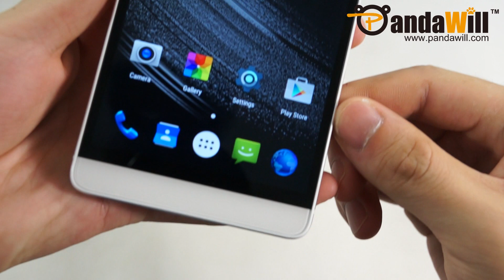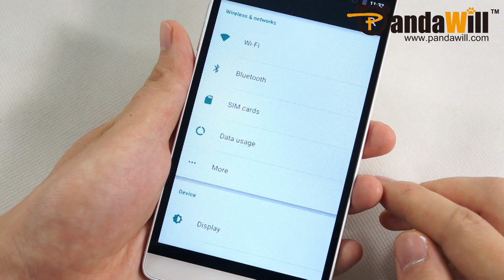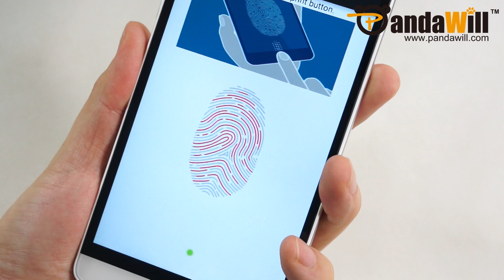First looking amazing MStar S700 — Hands on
MStar S700 supports fingerprint, Android 5.0 os, MTK6752 64-bit octa-core cpu, 2 GB RAM + 16 GB ROM, 3G band:WCDMA B1/2/5/8(850/900/1900/2100MHz) and 4G band:FDD LTE B1/3/7/20(850/1800/2100/2600), 5.5 Inch screen, 1280 x 720 resolution, 13.0 MP rear camera, definitely built in 3000mAh Battery.